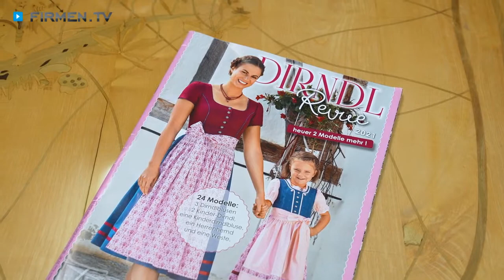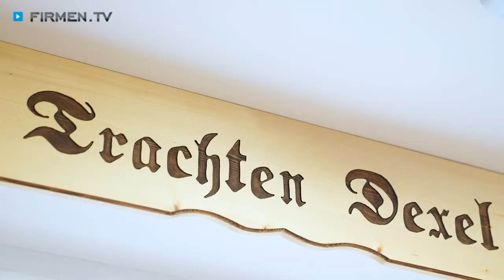Trachten Dexel in Langenmosen – Ihre Adresse für Trachtenstoffe, Dirndl & Lederhosen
Zu Trachten Dexel in Langenmosen, Ihrer Adresse für Trachtenstoffe, Dirndl und Lederhosen, finden Sie ein ausführliches Porträt